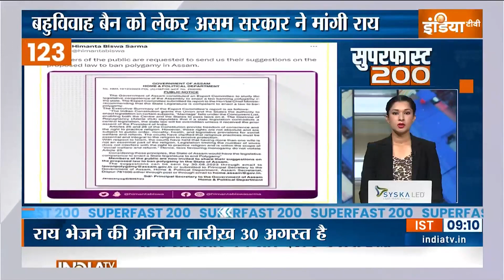Superfast 200: PM Modi | Brics Summit | Chandrayaan 3 | Amit Shah | Farmer Protest | Hindi News